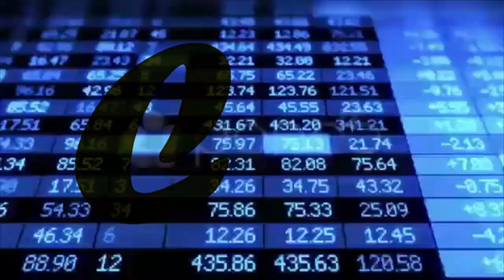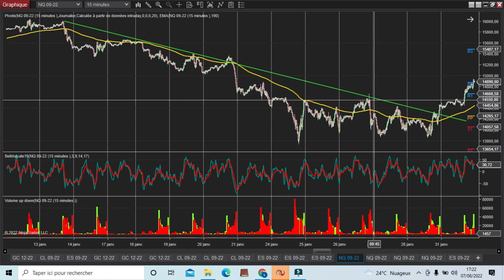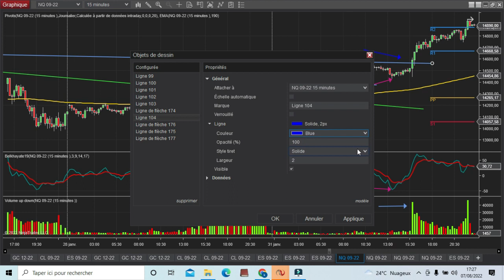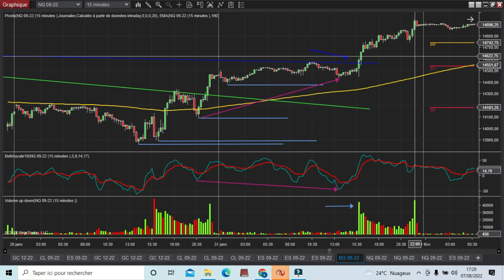Comment ne jamais perdre d'argent en bourse : méthode efficace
Dans cette vidéo, je vous montre comment ne plus perdre d'argent en bourse en vous aidant à booster vos probabilités de réussites de façon très simple et efficace. Car l'une des clés des plus essentielles en trading ce sont les problématiques de réussites.